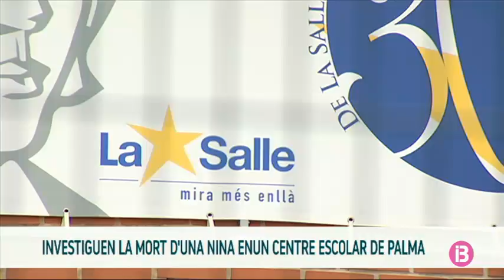Resum Notícies Cap de Setmana Migdia 25-5-2019